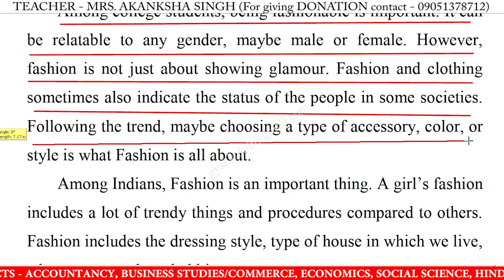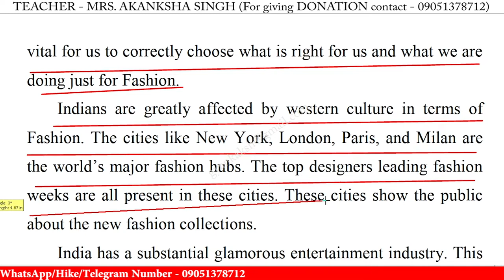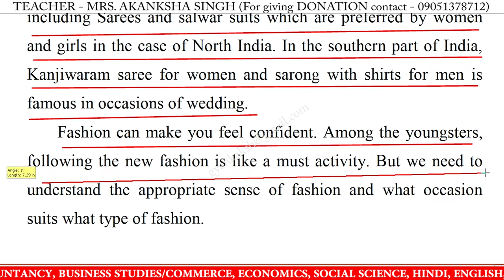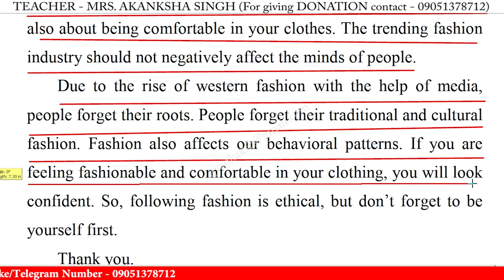Speech on Fashion in English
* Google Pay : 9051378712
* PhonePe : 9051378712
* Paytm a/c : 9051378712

best speech on fashion in english,
fashion easy speech,
fashion speech,
fashion speech 2022,
fashion speech for class 1,
fashion speech for class 10,
fashion speech for class 11,
fashion speech for class 12,
fashion speech for class 3,
fashion speech for class 6,
fashion speech for class 8,
fashion speech in english,
fashion speech in english 2022,
fashion speech in english for class,
fashion speech in english for students,
short speech on fashion,
speech on fashion,
speech on fashion for class 10,
speech on fashion for class 11,
speech on fashion for class 12,
speech on fashion in english 2022,
speech on fashion in english for school students,
speech on fashion in english for students 2022,
write a short speech on fashion,